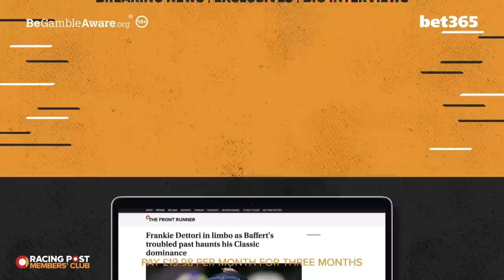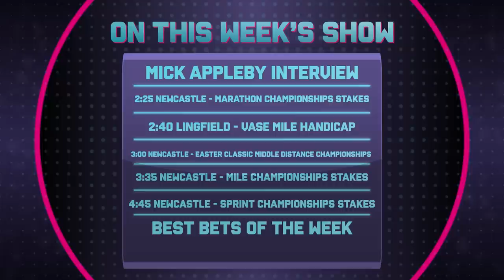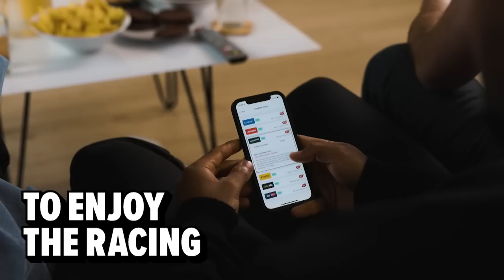"600 horses entered and you both NAP the same one" | Mick Appleby | Horse Racing Tips | What A Shout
Check in for Newcastle and Lingfield tips with Dave Orton, Racing Post tipster Paul Kealy and bet365’s Pat Cooney!

Trainer Mick Appleby joins What A Shout to give an update on his Good Friday runners and also gives us one to back at Pontefract next week.

Get all the best tips from Newcastle and more by checking out our horse racing tips

00:00 - Intro
04:45 - Mick Appleby Interview
14:52 - All-Weather Marathon Championships Conditions Stakes
19:08 - All Weather Vase Mile Handicap
22:59 - Easter Classic Middle Distance Championships Conditions Stakes
25:26 - All-Weather Mile Championships Conditions Stakes
28:15 - All-Weather Sprint Championships Conditions Stakes
32:47 - Best bets of the week

18+ Gamble Responsibly